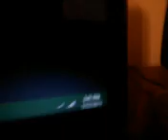Being a Retard 2408